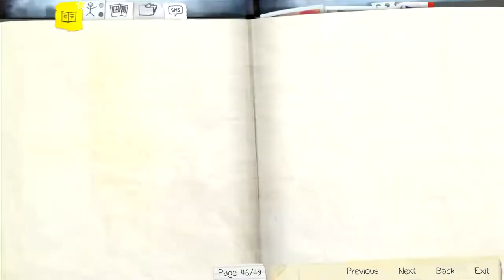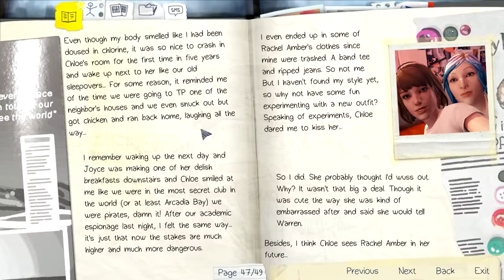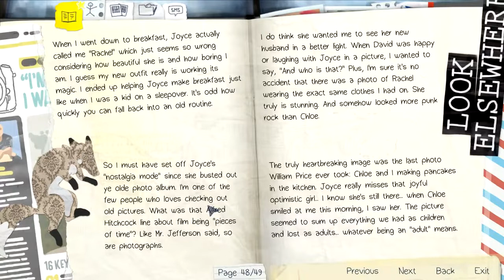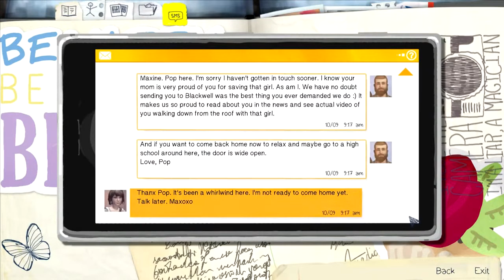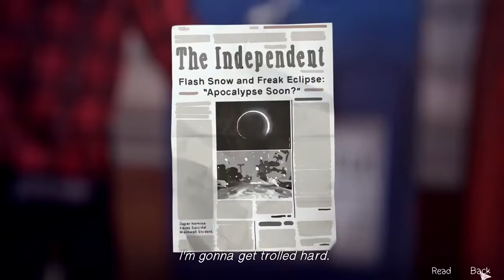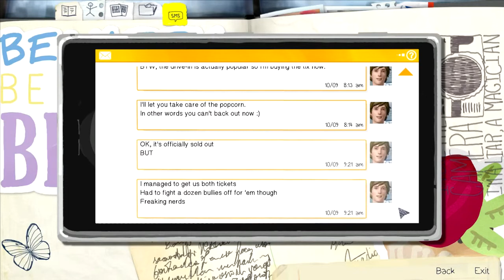Life is Strange Episode Three S10 - Outside the Diner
Max and Chloe want to investigate Frank's connection to Rachel Amber's disappearance, and Chiak spends time exploring the outside of the diner.

Life is Strange is an episodic graphic adventure created by Dontnod Entertainment.  Maxine Claudfield is a photography senior attending Blackwell Academy, located in her old hometown of Arcadia Bay.  After discover her abilities to rewind time and reconnecting with her old friend, Chloe, they find themselves eposed to the darker side of the town and uncovering the truth behind a missing girl.

All rights to Life is Strange are reserved to Dontnod Entertainment.

Playlist/Links

Shop At